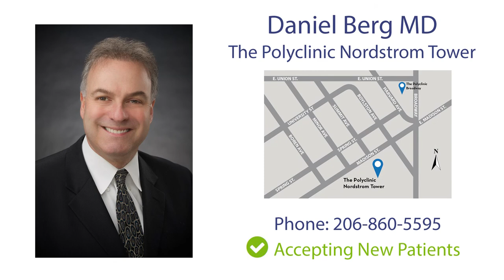Meet Dr. Daniel Berg - Mohs Surgery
With over 20 years of experience, Polyclinic Mohs surgeon, Dr. Daniel Berg, has performed more than 15,000 Mohs and reconstructive skin cancer surgeries. Learn more about him in this video.